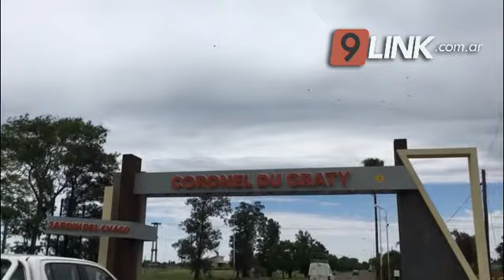C9 - DU GRATY; PELIGRA EL ALGODÓN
EN EL SUDOESTE LAS LLUVIAS SUPERARON LOS 100 MILÍMETROS
“EL PROBLEMA ES QUE LOS PRONÓSTICOS VIENEN FALLANDO”
“EL NIVEL DE PÉRDIDAS VA A SER MUY IMPORTANTE”
“LOS COSTOS, PRECIOS Y FINANCIAMIENTO DE SEMILLAS SON COMPLICADOS”
“VAMOS A AYUDAR Y ACOMPAÑAR A LOS PRODUCTORES”
10.000 hectáreas de algodón serán irrecuperables en la provincia
canal 9 dialogó con el intendente de cnel. du graty   ya que  la semana anterior  se habia  sembrado intensamente muchas ha. del  cultivo de algodón  en el sudoeste  y las lluvias  del fin de semana  que en muchos lugares superó los 100 mm. produjo  el planchado de estos lotes  y es preocupante esta situacion
JUAN CARLOS POLINI - INTENDENTE DE CNEL. DU GRATY